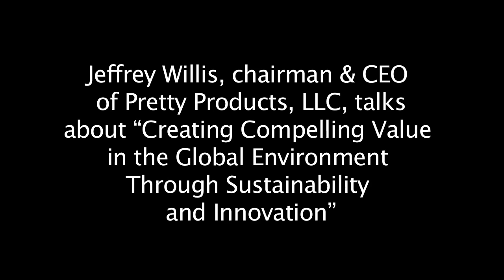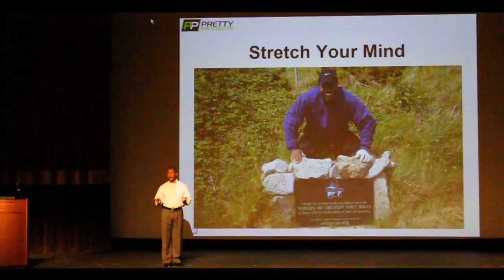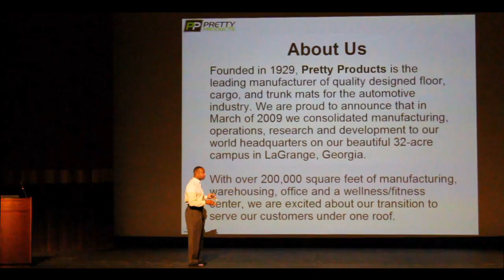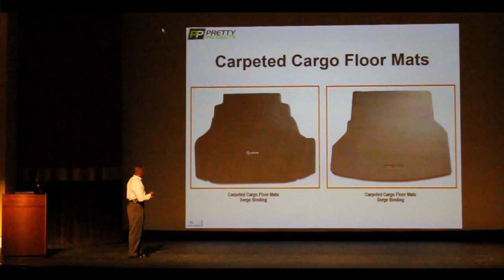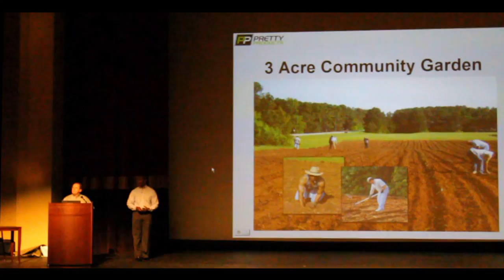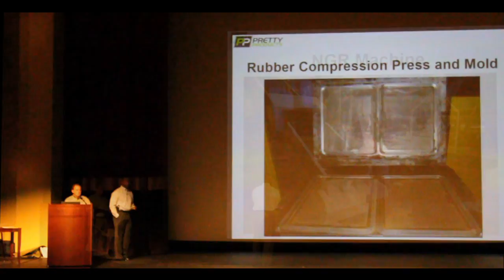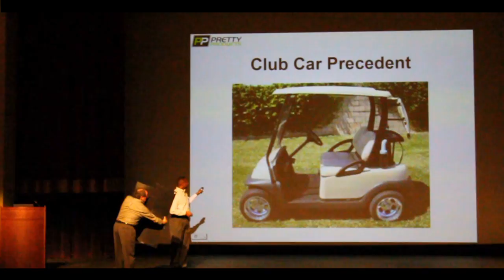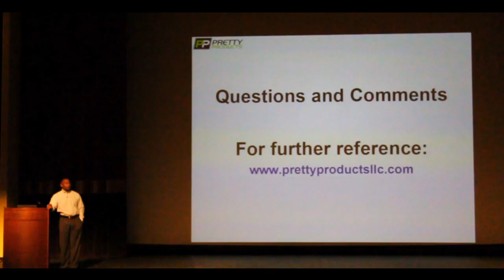Jeffrey Willis talks to Maryville College students about "green" business and innovation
Jeffrey Willis, chairman and CEO of Pretty Products, LLC, and a member of Maryville College's Board of Directors, gave a presentation titled "Creating Compelling Value in the Global Environment Through Sustainability and Innovation" on Jan. 26, 2012 in the Clayton Center for the Arts' Ronald and Lynda Nutt Theatre.

Willis talked to students enrolled in FRS130: Perspectives on the Environment.